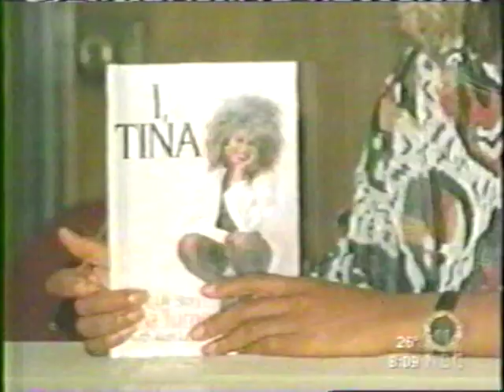Tina Turner interview on the Today Show (Feb. 2, 2005)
Tip you waitress!
Tip your bartender!
Tip your drag queen!